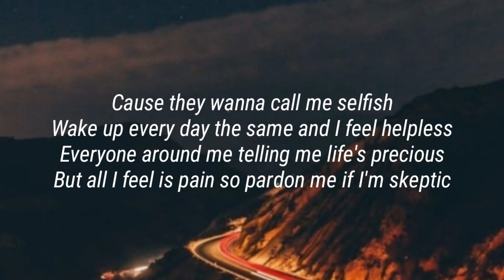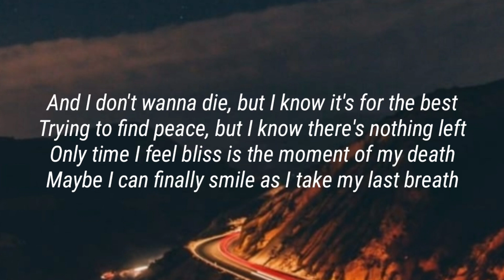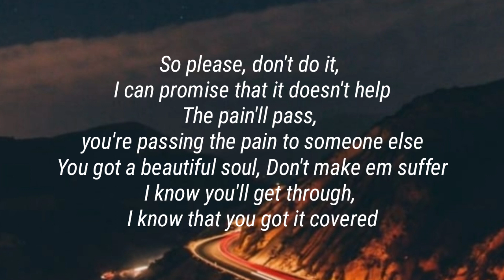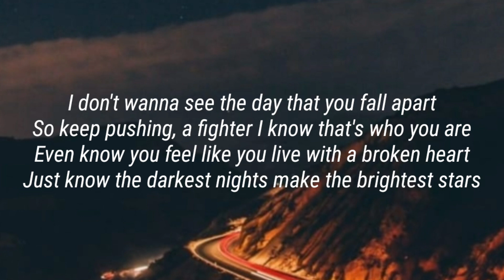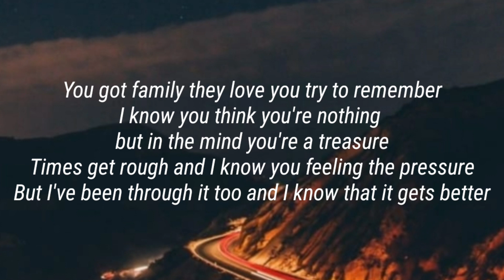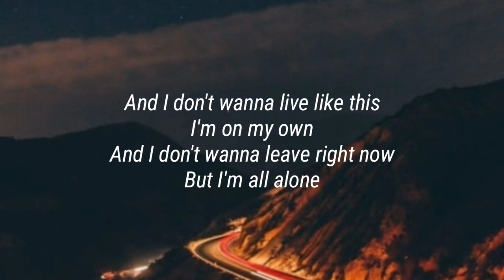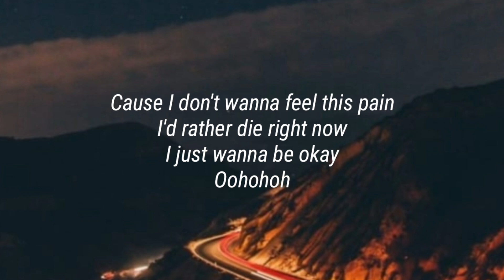Vin Jay - Don't Do It (Lyrics)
Vin Jay - Don't Do It [Lyrics Video]

Lyrics -

And I don't wanna live like this
I'm on my own
And I don't wanna leave right now
But I'm all alone

[Verse 1]
Never thought I'd try suicide
But my mind is a prison
I'm peeking through the blinds
And I know my decision will be scrutinized
But you can't judge a man until you looking through his eyes
Cause they wanna call me selfish
Wake up every day the same and I feel helpless
Everyone around me telling me life's precious
But all I feel is pain so pardon me if I'm skeptic
I've been feeling sick
Sick of feeling worthless
Sick of acting like every day's been so perfect
Sick of feeling pain
Fake smiles on the surface
Sick of waking up knowing I don't have a purpose
And I don't wanna die, but I know it's for the best
Trying to find peace, but I know there's nothing left
Only time I feel bliss is the moment of my death
Maybe I can finally smile as I take my last breath
Try to tun a page, I'm stuck in the same chapter
Searching for some love, I ain't finding what I'm after
Swear these damn thoughts controlling me like a cancer
What's the point of life, I can never find the answer
Damn
And I don't wanna make my mother cry
But all the pain I've been feeling is being multiplied
So when she finally comes to terms that her son has died
Tell her I'm looking for happiness on the other side